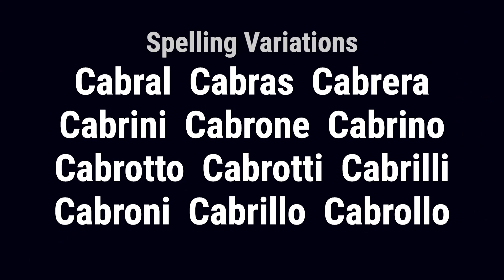Cabreras from Italy 🇮🇹 - Meaning, Origin, History & Migration Routes of Surname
The surname Cabreras emerged from the ancient Italian island of Sicily and was originally used to identify individuals as populations grew and travel became more frequent. The process of adopting hereditary surnames in Italy began in the 10th and 11th centuries, resulting in a profusion of derivatives coined from given names. Italian hereditary surnames were developed according to general principles and were characterized by a variety of types, including patronymic surnames and local names derived from a place-name where the original bearer once resided.

Cabreras from Italy emerged in the Sicilian city of Aragona. The surname dates back to 1040 when Ponzo Cabrera was Viscount of Cabrera, Girona, and Anger. The family name has origins in Italy, Portugal, and Spain.